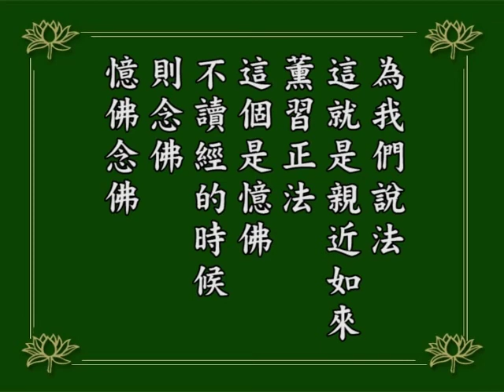淨空老法師｜念佛成佛｜念佛是成佛的種子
我們念佛就是成佛的種子，你念一句佛號，想這個佛名，或者想這個佛像，阿賴耶裡頭都落種子，這是什麼種子？佛的種子。
我們阿賴耶識裡本來具足十法界的種子，哪一個力量大、力量強，它就先受報。我們既然想作佛，就要把成佛的那個種子不斷的增上，其他的那些種子把它消除。
換句話說，六道、二乘這些念頭決定不起；不起這個念頭，就把六道二乘這個緣斷掉了，雖有種子不起現行。
而把佛菩薩這個種子、這個緣要多結，所謂「憶佛念佛」，憶是心裡常常想。
我們讀經也是憶佛，讀經就是跟佛接觸，就是聽佛為我們說法，這就是親近如來，薰習正法，這個是憶佛。
不讀經的時候則念佛，「憶佛念佛，現前當來必定見佛」。
1984/12